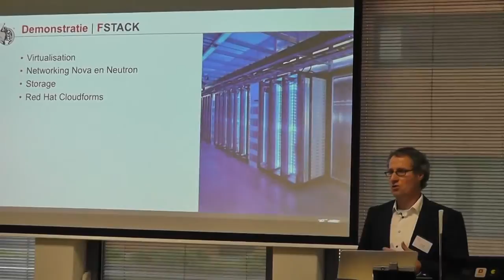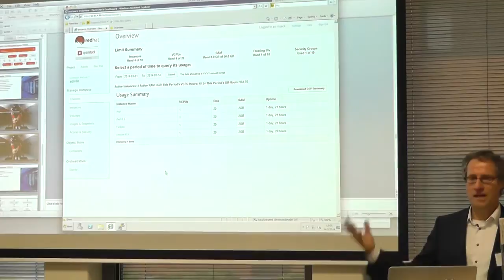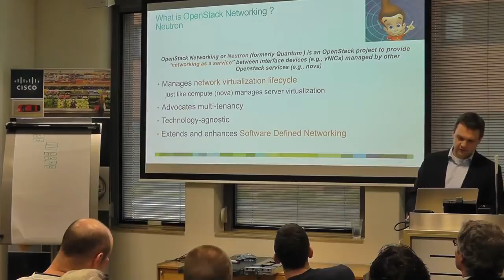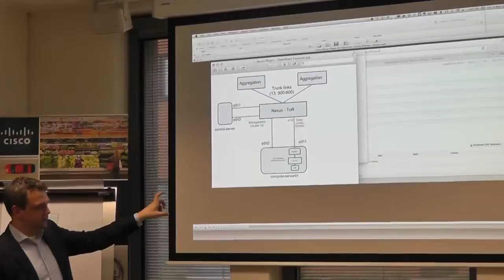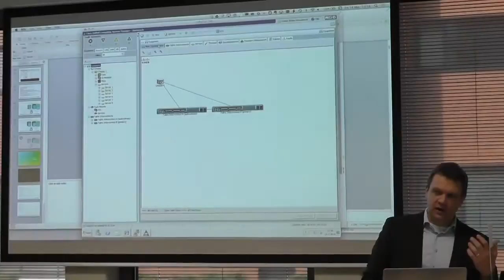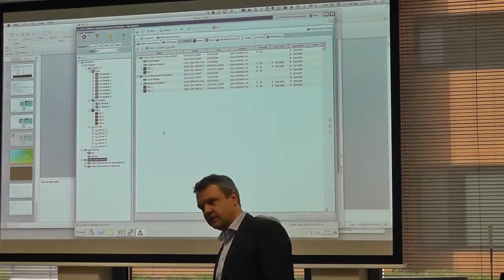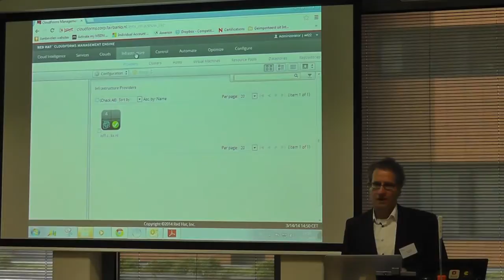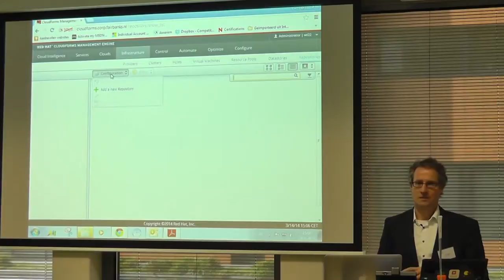04 Fairbanks OpenStack Bootcamp | Demonstratie